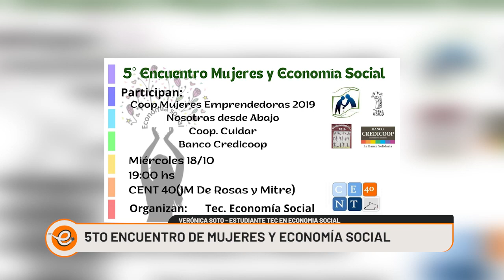SE DESARROLLARÁ EL 5TO ENCUENTRO DE MUJERES Y ECONOMIA SOCIAL